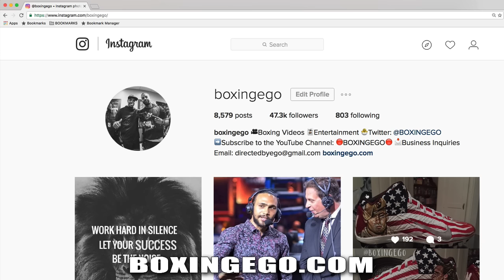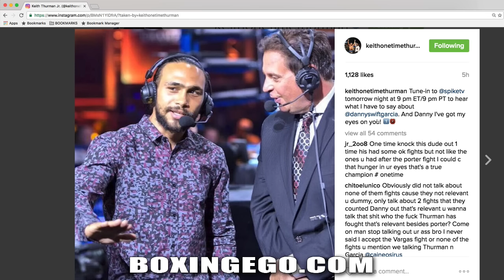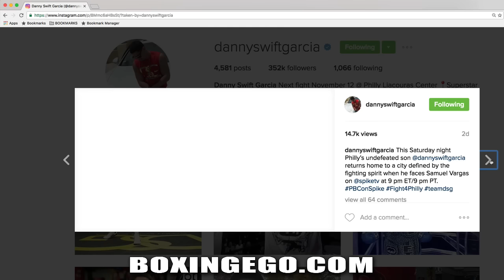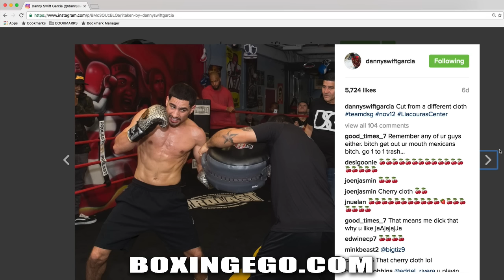KEITH THURMAN TO DSG: "I'VE GOT MY EYES ON YOU!" ONE TIME WILL BE @ DANNY GARCIA'S FIGHT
Keith Thurman via his Instagram account: Tune-in to @spiketv tomorrow night at 9 pm ET/9 pm PT to hear what I have to say about @dannyswiftgarcia. And Danny I've got my eyes on you! 1⃣⏰